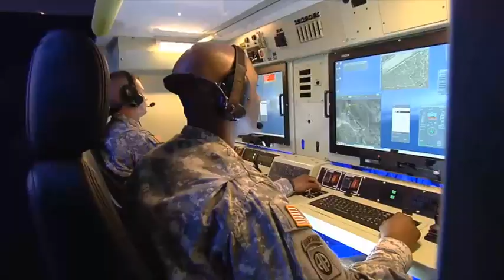Living the Army Ethic: Why and How We Serve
As Army Professionals, we fulfill distinctive roles as honorable servants of the nation as competent military experts and as committed stewards of our profession. And by taking our solemn oath, we voluntarily incur an extraordinary moral obligation inherent in our identity as Trusted Army Professionals. This obligation is inspired and motivated by the Army Ethic. The Army Ethic defines the moral principles that guide us in the conduct of our missions performance of duty and all aspects of our lives. The Army Ethic is the heart of our shared professional identity, our sense of who we are, and why and how we serve the American people. This is why we live the Army Ethic.

Video produced by CAPE